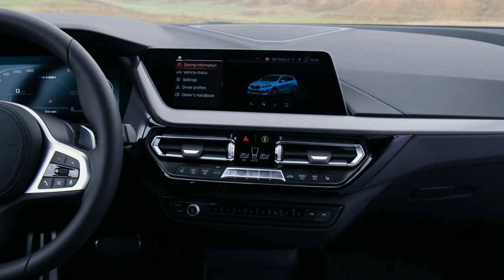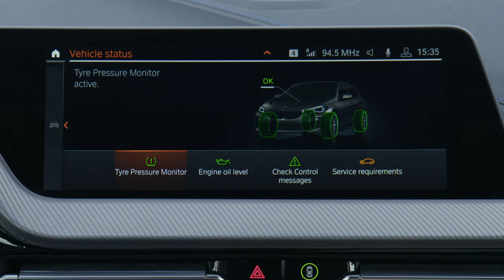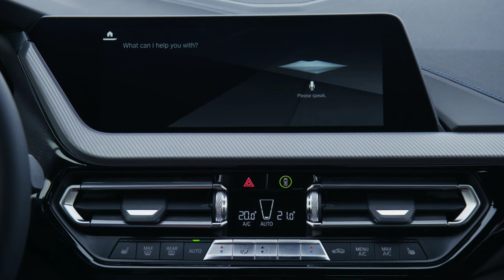2020 New BMW M135i xDrive